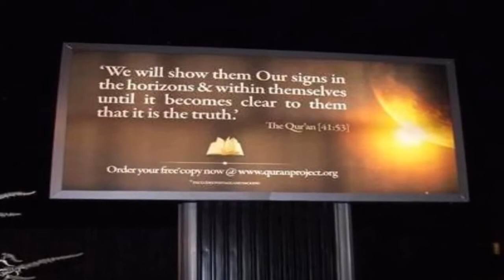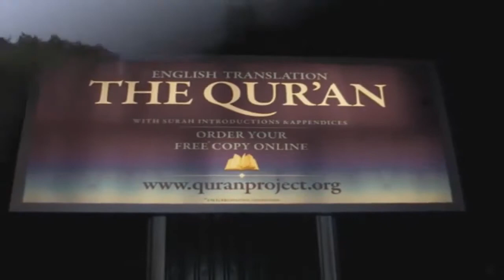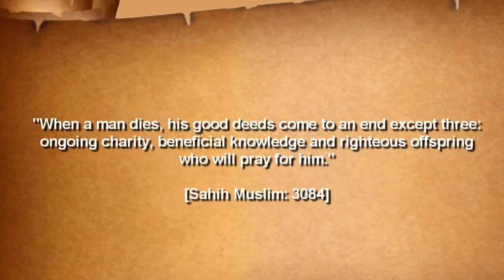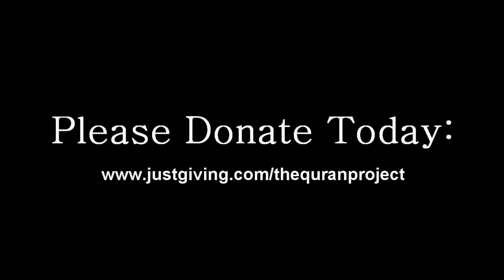free quran project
The Free Quran Project Trailer